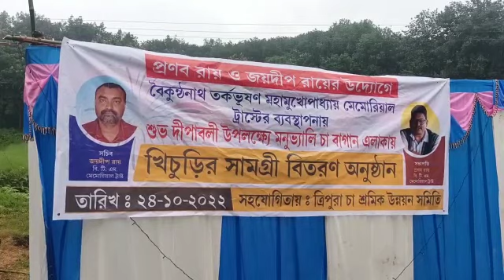II BTMMT DEPABALINI KHAKAHAM YAKCHUBACHU PANDAII